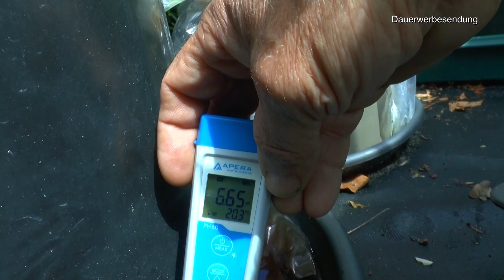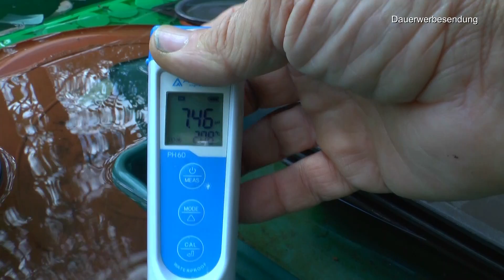Garten im Juli Kartoffeln ernten und pflanzen mit Gartentour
Kleingarten ende Juli erleben und Kartoffeln einpflanzen.

Für drinnen und draußen
Schicker Mineral feines Diabas Urgesteinsmehl 25 kg, reines Gesteinsmehl für Ihren Garten zur Bodenverbesserung & Pflanzenstärkung ohne weitere Zusätze, Bodenhilfsstoff Fibl gelistet

Humusziegel - 210 L Kokoserde - 24 x 650g - Blumenerde aus Kokosfaser - natürlich & torffrei - geeignet als Palmenerde, Erde für Zimmerpflanzen, Chili Erde, Pflanzenerde, Hochbeet

Effektive Mikroorganismen Aktiv (EM-Aktiv), Bodenhilfsstoff - Dünger

Siebmeister 5000, 5in1 Gartensieb, 5 austauschbare Siebeinsätze Ø 3,5,8,10,12 mm fein, für Erde, Steine, Kompost, Unkraut, Sand, Schotter und Saatgut, 30 cm rund, Metall, rostgeschützt

Hamann Lava-Mulch Anthrazit 2-8 mm 20 l - schnell und problemlos verarbeiten - Boden bleibt frisch, Wird vor Austrocknung geschütz

TSAI Thermo-Hygrometer Innen, Tragbares Thermometer Hygrometer Innen mit hohen Genauigkei, Geeignet für Raumluftfeuchte-Temperatur- und Feuchte-Monitore in Babyzimmern,Büros und Wohnräumen

50 Feet Selbstbewässerung Docht für selbst bewässern Pflanzer Topf DIY Urlaub